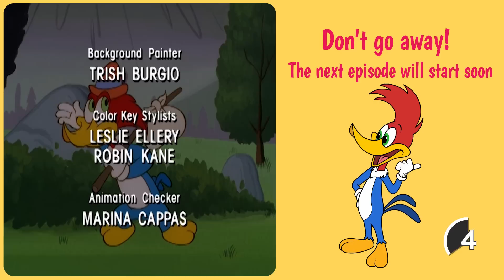Woody and Wally share a hobby! | Woody Woodpecker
Woody and Wally like swimming but are they too competitive?